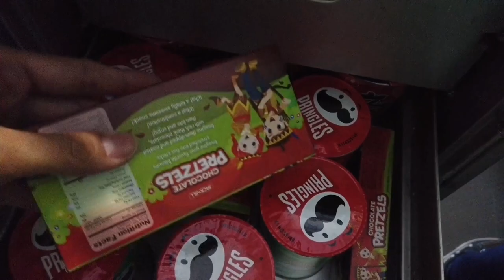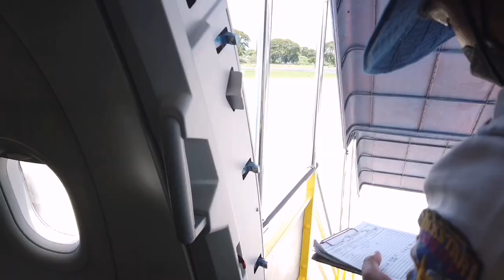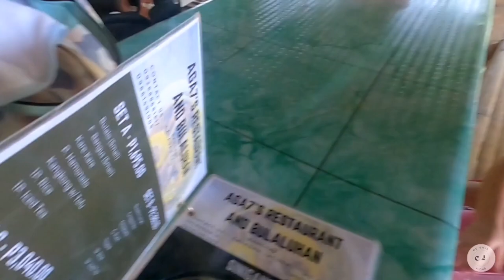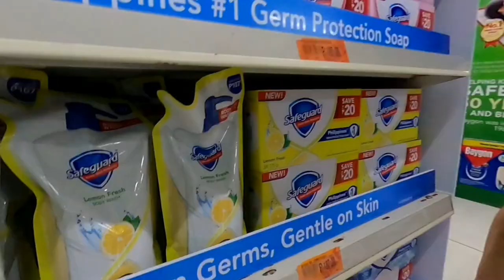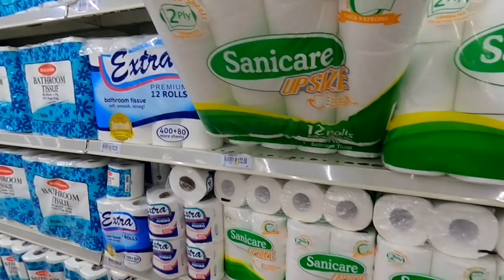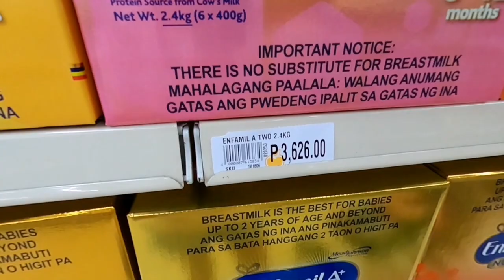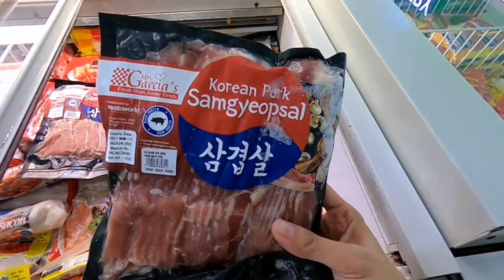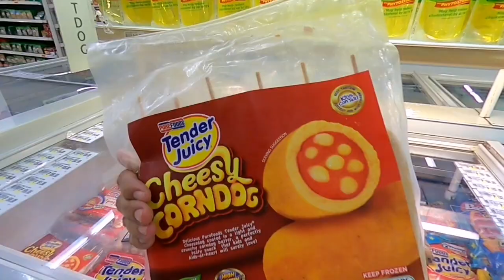Dumaguete Flight + Padre Pio + Grocery time